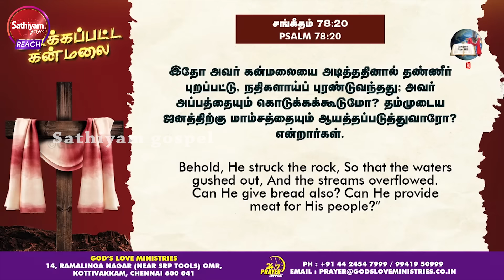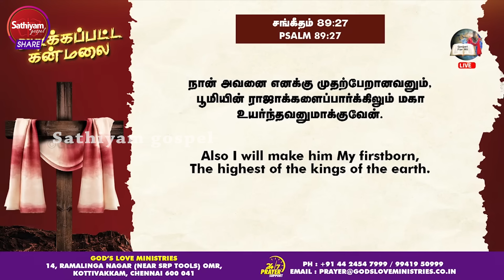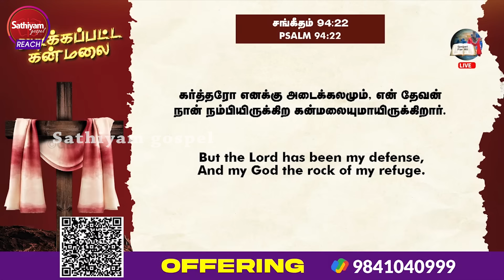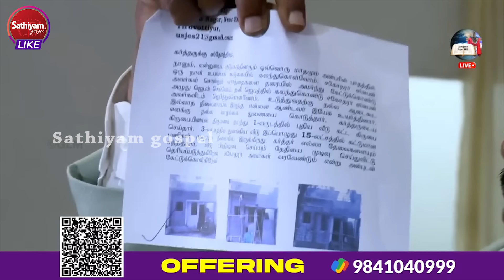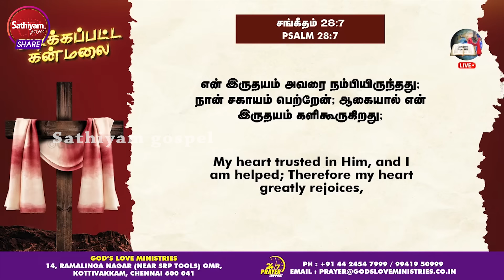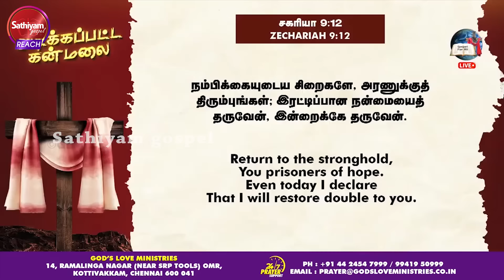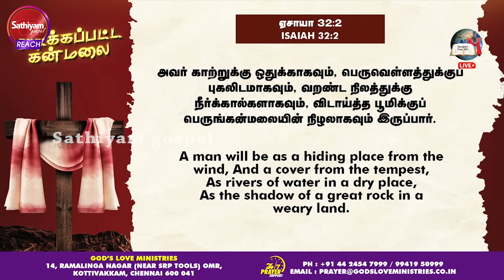அடிக்கப்பட்ட கன்மலை | Evg. T. Stephen | Sathiyamgospel | 7 Mar 24